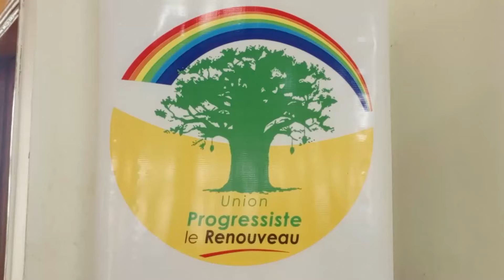LE PRÉSIDENT JOSEPH DJOGBENOU INSTALLE LA MACHINE UPR DU PLATEAU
Le parti Union Progressiste le Renouveau se consolide et se solidifie à travers le Bénin. Le Camarade Président du Parti, accompagné par les membres de la haute direction du parti jaune et de la DEN étaient dans les 21ème et 22ème circonscription électorale ce samedi 13 juillet pour former les membres des sections du Parti Union Progressiste le Renouveau. Voici le reportage.